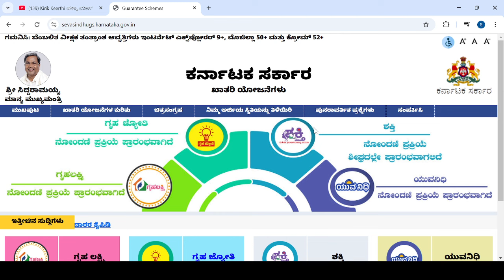ಉಚಿತ ಬಸ್ ಯೋಜನೆ ರದ್ದು!!|ರಾಜ್ಯ ಸರ್ಕಾರ ಘೋಷಣೆ|ಎಲ್ಲಾ ಮಹಿಳೆಯರಿಗೆ ಬಿಗ್ ಶಾಕ್|students solution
Upi id:hatersvtu@ybl